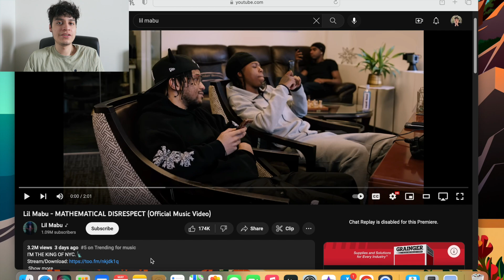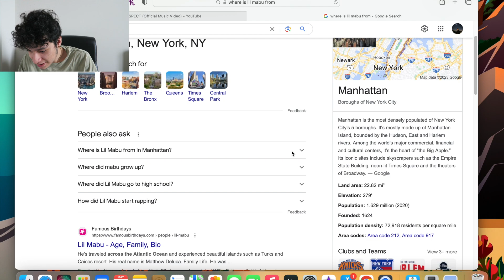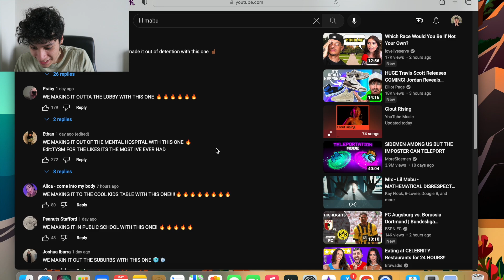Reacting To Lil Mabu- Mathematical Disrespect(Official Music Video)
I was not expecting this at all...